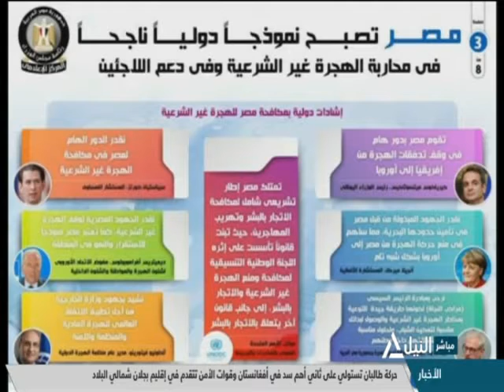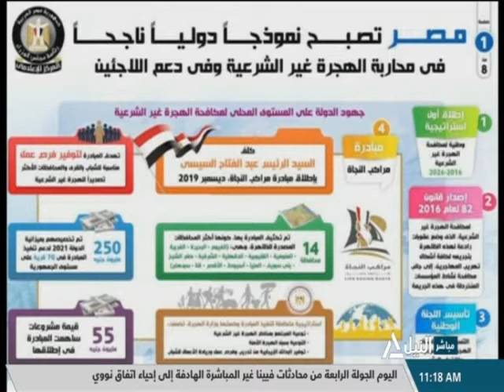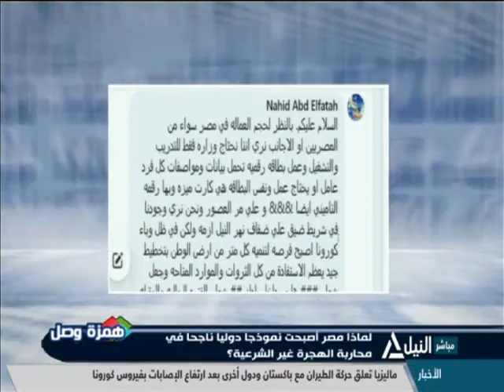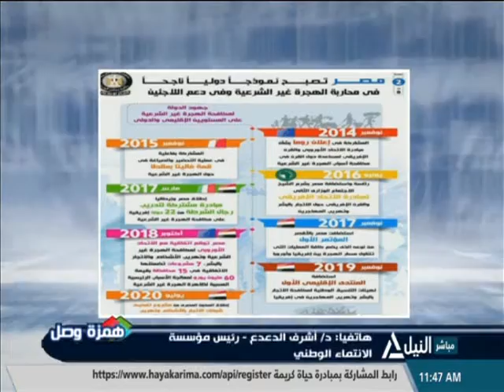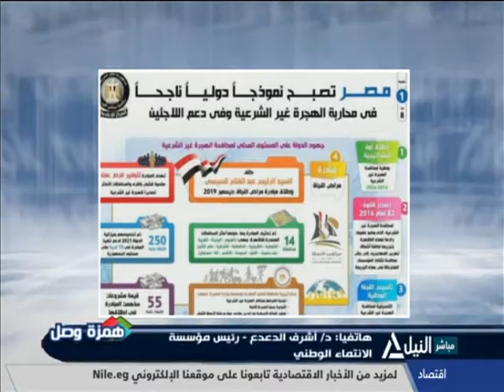همزة وصل 07-05-2021 لماذا مصر أصبحت نموذجاً دولياً ناجحاً في محاربة الهجرة غير الشرعية؟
لماذا مصر أصبحت نموذجاً دولياً ناجحاً في محاربة الهجرة غير الشرعية؟